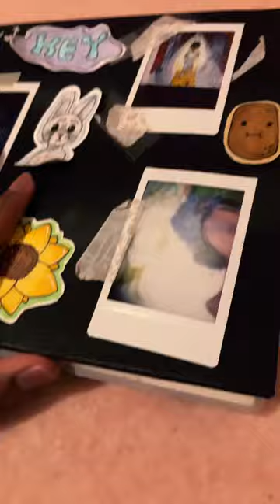Meet Jeremiah! Old vs New